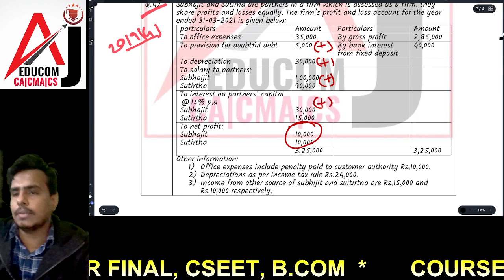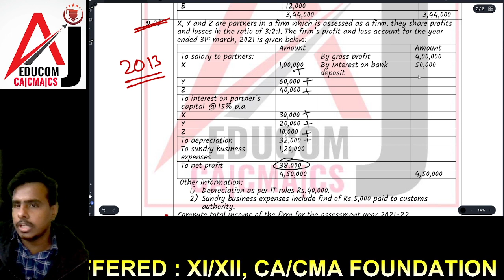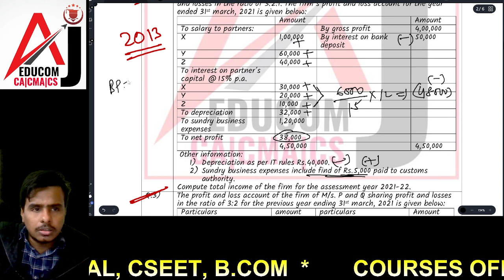II FIRM ASSESSMENT II B.COM II 5TH SEMESTER II